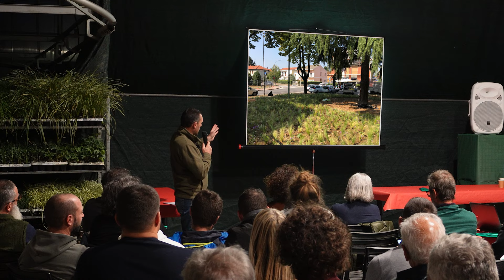Perenni tappezzanti 35F utilizzo paesaggismo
Utlizzo: verde verticale con perenni tappezzanti
40 gg dopo messa a dimora
Quando il gioco si fa duro! Milano, via Fabio Filzi